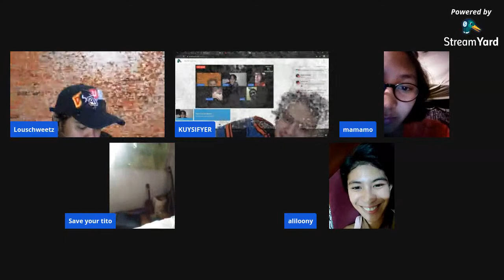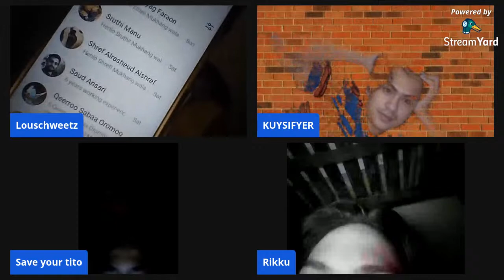Save the Youth Live